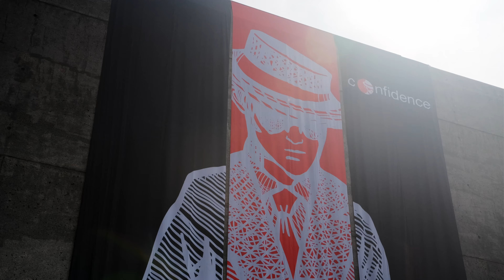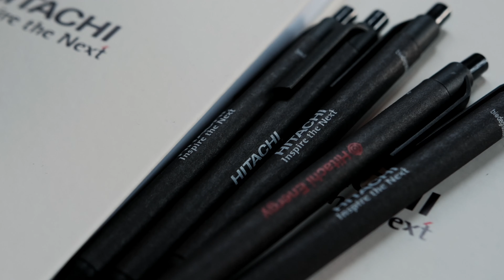How Hitachi Energy shapes careers in Cybersecurity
How does our Technology Center in Kraków ensure that the process of implementing our software, technologies, and solutions is safe for our customers?

Watch the video to learn how the Cybersecurity Assurance Center team simulates hacker attacks on the critical infrastructure, checks for vulnerabilities, and makes sure that our products are safe. The video was recorded during the Confidence Conference, where we organized a special CTF competition for the conference participants.

Want to ShapeTomorrowToday with us?